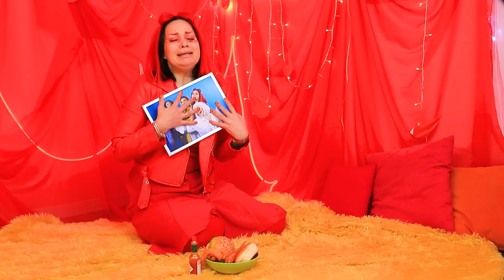Four Elements In Secret Rooms Under The Bed! Fire Girl, Water Girl, Air Girl and Earth Girl!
Even Four Elements are keeping up with the secret room trend. As always, they have to be very unusual and cool. Let's see what room the Fire Girl, Water Girl, Air Girl and Earth Girl have.